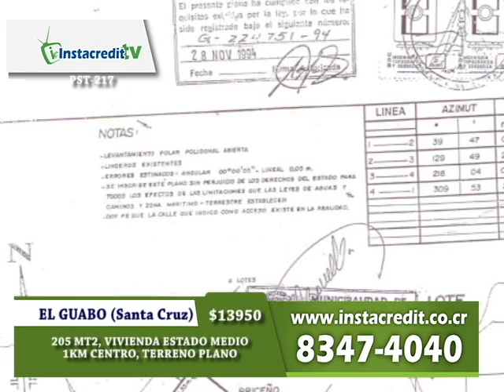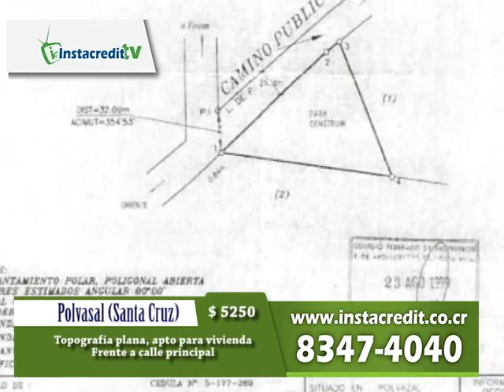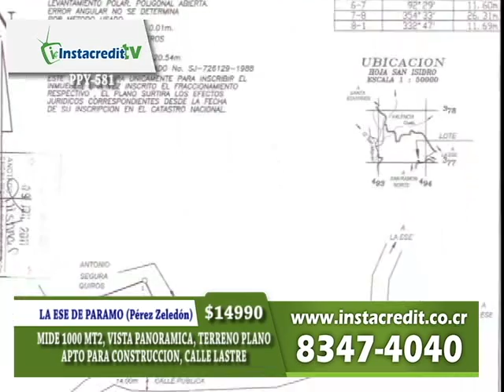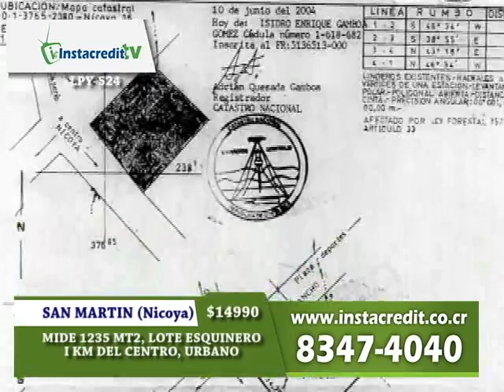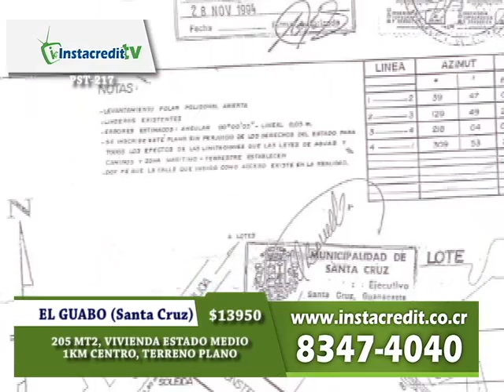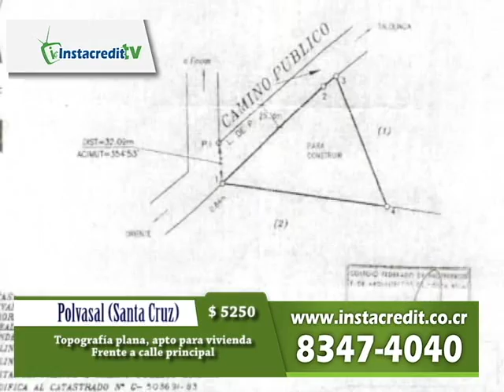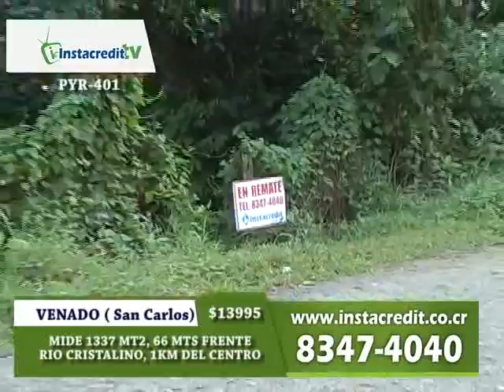PROGRAMA INSTACREDIT TV 070313 (ARTHUR ORDOÑO)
No deje pasar esta OPORTUNIDAD... Adquiera una propiedad a PRECIOS DE REMATE...!!! Solo con INSTACREDIT TV. Contáctenos 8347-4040